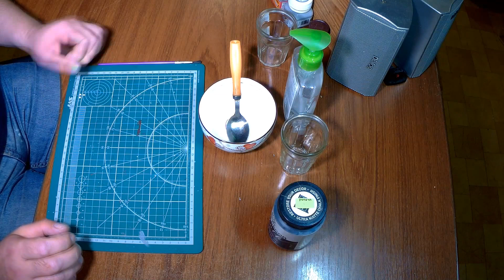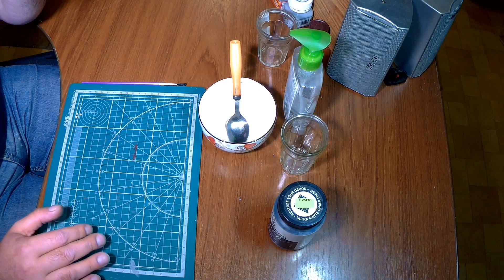Подготовка акриловой краски для аэрографа. preparation of acrylic paint for airbrushing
Как разбавить (подготовить) акриловую (водорастворимую краску) для работы с аэрографом.

How to dilute (prepare) acrylic ( water- soluble paint) for working with an airbrush